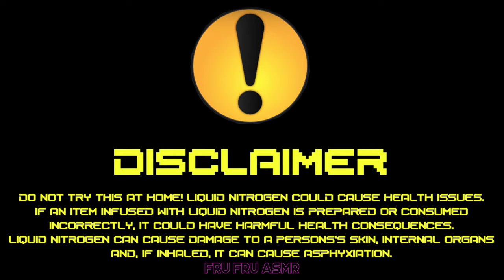ASMR Dragons Breath UFO Candy vs Pop Corn in Liquid Nitrogen 大食い АСМР Мукбанг | Fru Fru ASMR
Eyeshadow Palette by MAC & Jeremy Scott
Eyeshadow Palette by NYX (Swear By It)
Eyeshadow Palette by NYX (Ultimate)

Liquid Eyeliner
Liquid Eyeliner Gel
Brow Shaping Mascara
Lash Enhancer Mascara Black

Body Sparkles 180
Body Sparkles 73
Body Sparkles 65
Body Sparkles 45
Body Pigment Powder (Pink)

Lip Stain by Yves Saint Laurent
Lipstick by Yves Saint Laurent
Lip Flower Balm

Eye Shadow Keeper
Face & Body Illuminator
Highlighter, Blush, Eyeshadow
Sparkling Dust Face
Loose Powder
► MY GEAR ❤️
Balaclava (Ski Mask)
Blue Yeti USB Microphone
Broadcast Boom Arm
Shock Mount
Audio Recorder

I'm Fru Fru and this is my ASMR eating [Mukbang 먹방] & cooking creative space ✨✨✨
I'm here to sprinkle a little joy, calm and aesthetics on you 🧚🏻
I promise you won't be ignored. I read and respond to every comment I receive here.

ASMR (Autonomous Sensory Meridian Response) is an amazing sensation that begins on the scalp and moves down the back of the neck.
It's a signifies the subjective experience characterized by a combination of a distinct static-like tingling sensation and positive feelings on your skin. It's usually triggered by specific visual stimuli or auditory, and by intentional attention control.
ASMR eating induce some tingling sensation in our head, spine, neck and even brain through visuals or sounds of chewing, slurping, and biting different foods.